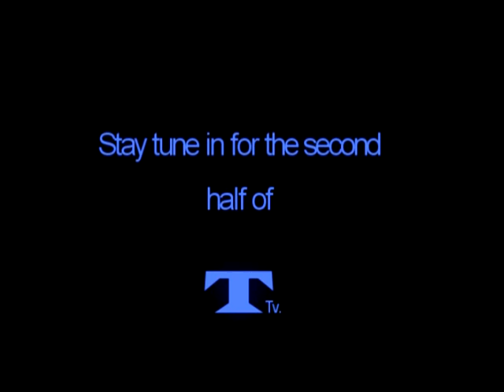T J Thomas Part 1